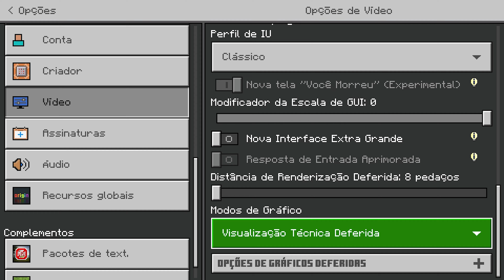FINALMENTE as SHADERS estão IGUAIS DE PC! *shader ultra realista para minecraft pe 1.20*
▬▬▬▬▬▬▬▬▬ஜ۩۞۩ஜ▬▬▬▬▬▬▬▬▬▬
▬▬▬▬▬▬▬▬▬ஜ۩۞۩ஜ▬▬▬▬▬▬▬▬▬▬

● Downloads:
➡️ Comentário Fixado!
➡️Fixed Comment!